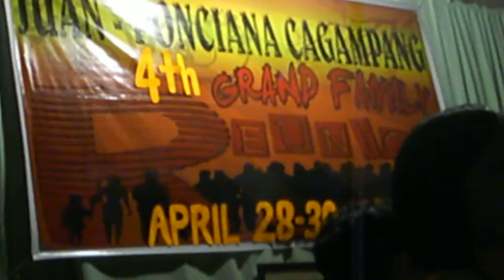Clan's Hari, Hara and Raynas' Grand March